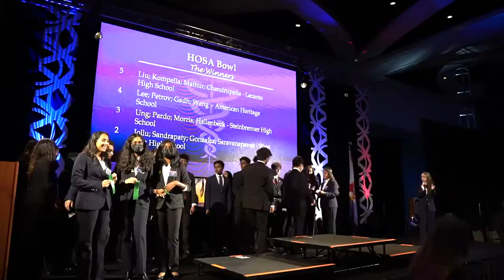HOSA SLC '22 Awards Ceremony